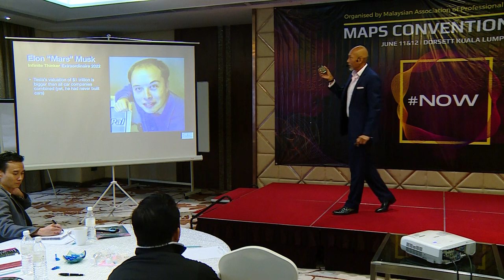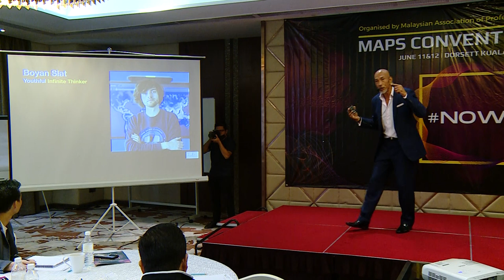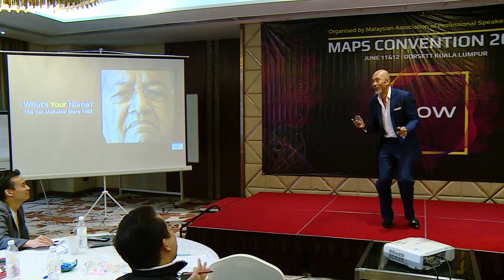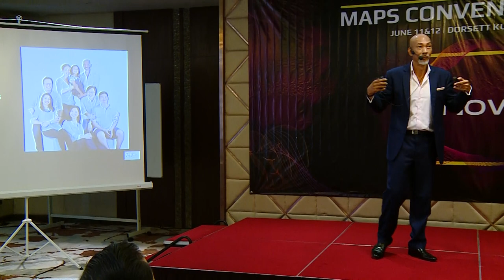Terry Ghani - The Awesome Power of Infinite Thinking